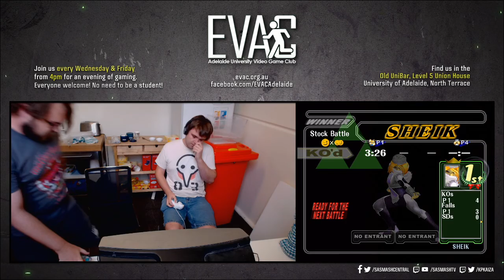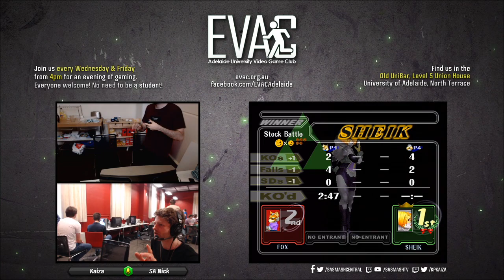EVAC 7/2/20 - SSBM - Lemons (Fox) vs Flow Rats (Sheik) - Losers Quarters